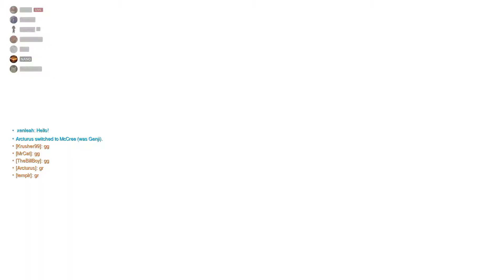OD2020s2 week 2 match 2 (fiesta)